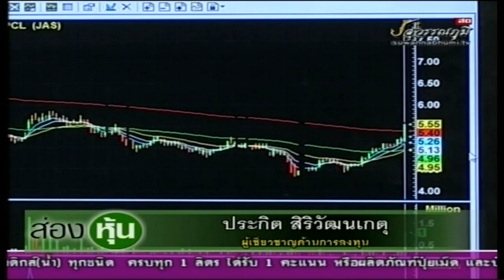ส่องหุ้น 8 ก.พ. 62 ประกิต สิริวัฒนเกตุ [2]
ผู้เชี่ยวชาญด้านการลงทุน